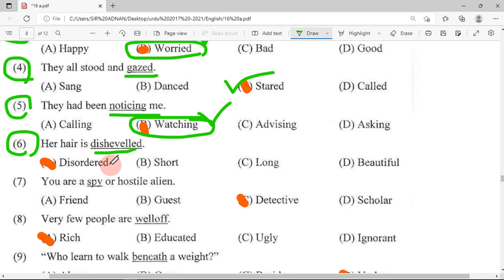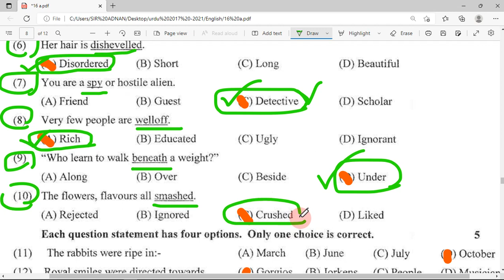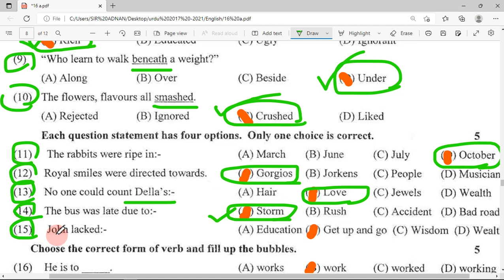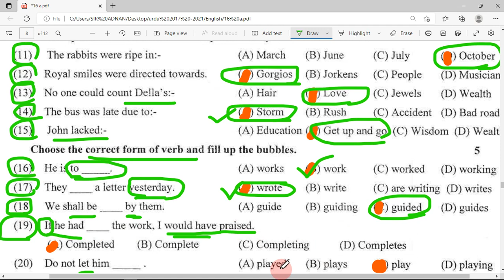11th Class English Guess Paper 2022 | Solved MCQs 2022,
11th Class English Guess Paper 2022 |1st Year English Guess paper 2022, Most important mcqs 2022,
English board paper mcqs,
Inter part 1 English mcqs,
Inter part 1 English mcqs 2022,
Part 1 English mcqs 2022,
Fa English mcqs 2022,
Fsc English mcqs 2022,
فرسٹ ائیر انگلش گیس پیپر 2022،
گیارویں کلاس انگلش،
انگلش کی معروضی 2022،
انگلش گرامر 2022،
Class 11 english mcqs 2022,
Fa English grammar 2022,
Fsc English grammar 2022,
Gujranwala board English paper 2022,
Sahiwal board English paper 2022,
Faisalabad English paper 2022,
Faisalabad board English paper 2022,
Sargodha board English paper 2022,
First year English paper leaked 2022,
Leak English paper 2022,
English guess paper 2022 for 11 class,
Fa English ka leaked paper,
Past English paper,
Fa English past paper 2021,
First year English past paper 2021,
Punjab board English past papers,
Punjab board English 2022,
Rawalpindi Board English paper 2022,
Dg khan board English paper 2022 first year,
First year English mcqs 2022,
Button button mcqs,
Clearing in the sky mcqs,
Piece of string mcqs,
Overcoat mcqs 2022,
11 class important objective questions 2022,
11 class English important questions 2022,
11 class English paper 2022,

English mcqs 2022,
First year English guess paper 2022,
Inter part 1 English guess paper 2022,
Fa part 1 English guess paper 2022,
Fsc part 1 English guess paper 2022,
Class 11 English compulsory mcqs 2022,
English mcqs,
English questions,
Most important objective mcqs on English,
Important Englishic questions,
Short questions on English,
English questions,
History of English,
Englishic knowledge,
2022 exam English mcqs,
1st year English MCQs,
11th class past paper of English mcqs,
Frist year English mcqs,
Class 11 English mcqs,
11th class English ki marozi,
11th class English solved objective paper,
11th class English past papers solved,
11th English objective paper mcqs,
Today English paper 2022,
11th class Past paper of English,
11th class Today English paper mcqs,
11th class English paper answer keys,
Answer keys of English mcqs,
Answers of English mcqs,
English paper mcqs k jwabat,
11th class English paper solved,
11th class Solved objective paper of English,
11th class English objective paper,
Inter part 1 solved objective of English paper 2022,
Inter part 1 English ka solved marozi paper,
Inter part 1 guess paper of English paper 2022,
11th English Guess Paper Exam 2022|1st Year English Guess 2022|Most important full paper Guess
1st year English guess paper Lahore board 2022,
1st year English guess paper Multan board 2022,
1st year English guess paper Sahiwal board 2022,
1st year English paper Sargodha board 2022,
1st year English guess paper DG khan board 2022,
1st year English guess paper Gujranwala board 2022,
1st year English guess paper federal board 2022,
1st year English guess paper fsd board 2022,
11th class English guess paper Faisalabad 2022,
1st year English paper 2022,
Solved English paper 2022,